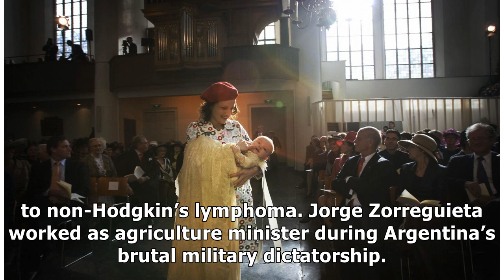News Dutch Queen Maxima’s sister found dead of apparent suicide in Argentina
Inés Zorreguieta, the younger sister of Queen Maxima of the Netherlands, was found dead at her home ...